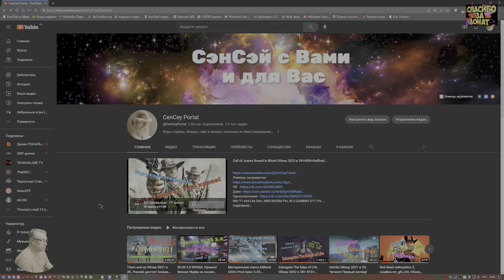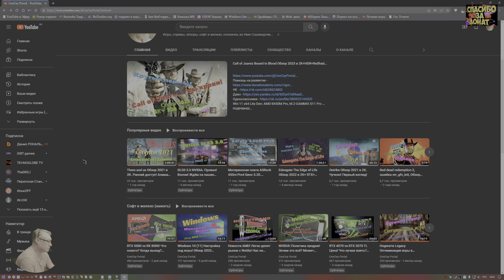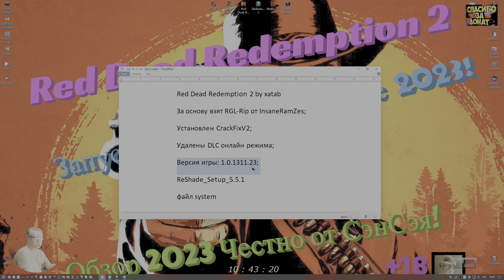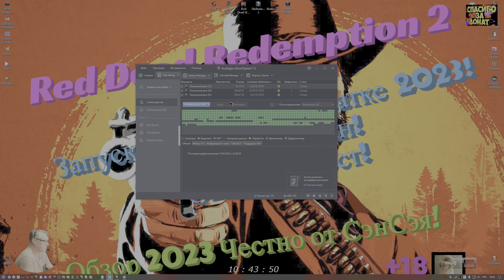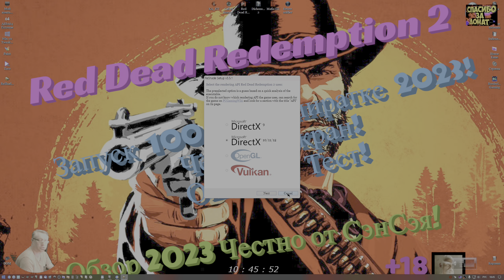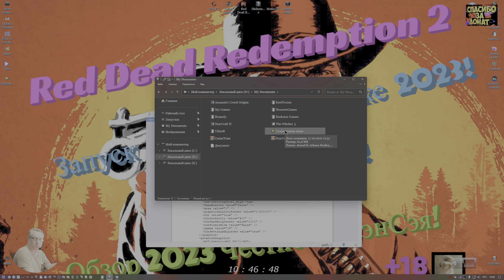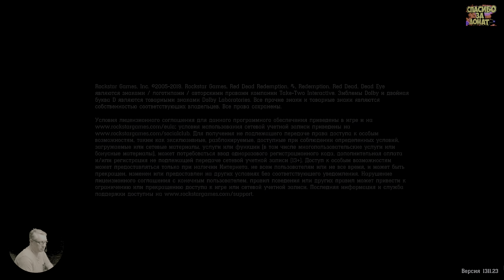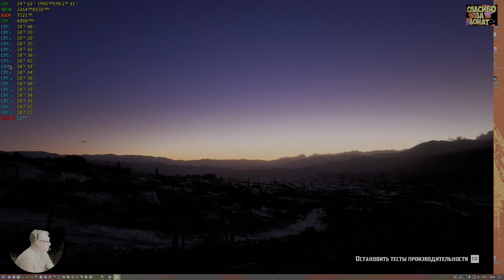Red Dead Redemption 2 Чёрный экран! Ошибка! Пиратка! Решено! Запуск 100 % Обзор Честно от СэнСэя!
Помощь на развитие - Тинькофф (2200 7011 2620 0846)
Сбербанк (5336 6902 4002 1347)
Win 11 х64 Lite Den: AMD B450 Pro4/M.2 GAMMIX S11 Pro 512Gb+SSD 512Gb/MSI RTX 3080 TI Gaming x trio 12gb 2000/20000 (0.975v) 450w/Ryzen 5800 4.5 GHz (1.35v)/DDR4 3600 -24 GB (1.4v)/БП 1000W/Монитор G Pro 2К (10 bit)180 Гц. HDR1000